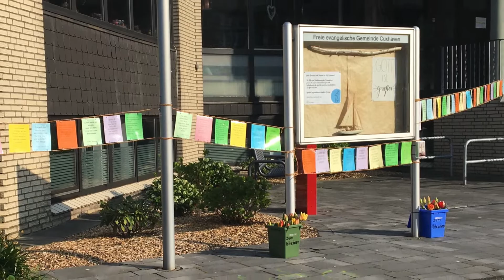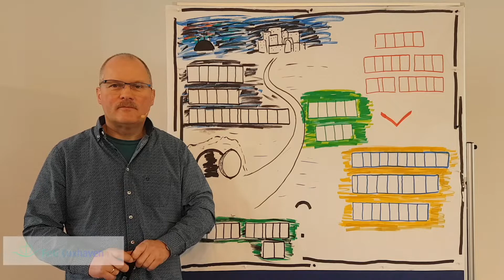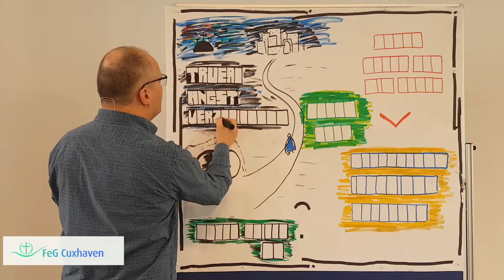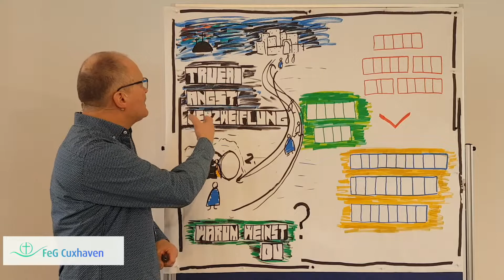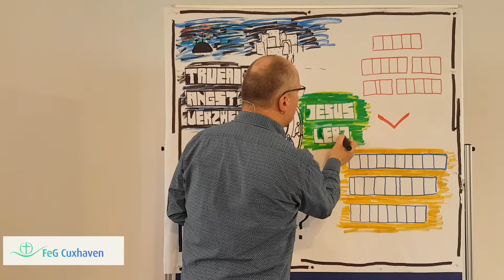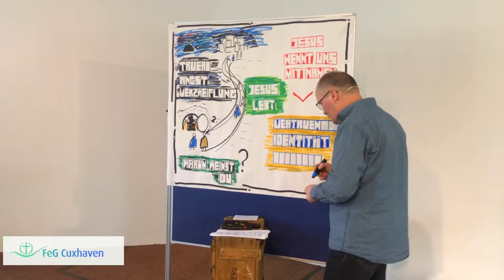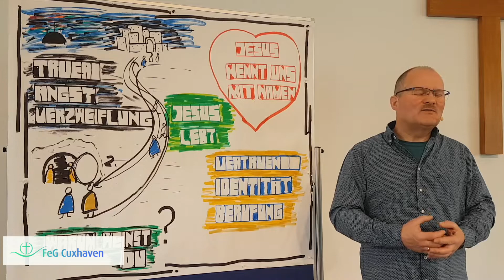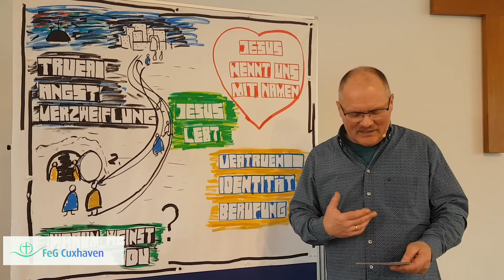Neue Hoffnung | Uli Flottmann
Pastor Uli Flottmann über neue Hoffnung zu Ostern.

Predigt und Moderation: Pastor Uli Flottmann
Gastbeiträge: Nicole Behrendt, Hulda Mertins, Alphakurs-Hauskreis

Kamera Predigt und Moderation: Nico Deppe, Rebecca Merck
Ton Predigt und Moderation: Daniel Gerlach
Kamera Lobpreis: Johannes Janke
Ton Lobpreis: Johannes Janke
Schnitt: Nico Deppe
Schnittassistenz: Rebecca Merck

GEMA-GESAMTVERTRAG
Als Teil des Bund FeG sind die Ansprüche zur öffentlichen Wiedergabe von Werken des GEMA-Repertoires in Gottesdiensten und gottesdienstlichen Veranstaltungen durch den Gesamtvertrag und Pauschalvertrag (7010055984) der Vereinigung evangelischer Freikirchen e.V. (VEF) mit der GEMA abgegolten.

Dieses Video wurde vorproduziert.